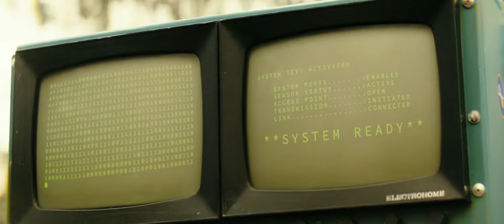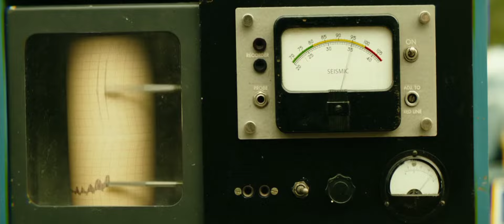Kong skull island (2017) FULL HD 1080p - Bombing the island scene Legendary movie clips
KONG SKULL ISLAND DESCRIPTION

When they drop bombs on the island's surface when they first arrive to get a read on whether the earth below is hollow. The unit is then attacked by the giant ape, scattering the survivors across the island.

CREDITS

TM & © Legendary (2017)